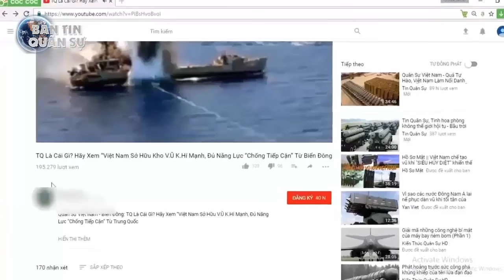Báo Nga so sánh xe tăng T-54M Việt Nam với... Merkava của Israel | Tin Quân Sự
Trong cuộc thi “Kíp xe tăng giỏi” nhằm chuẩn bị cho Hội thao quân sự quốc tế tổ chức tại Nga, những chiếc xe tăng T-54M của Việt Nam đã thu hút sự quan tâm sâu sắc từ báo chí nước ngoài.